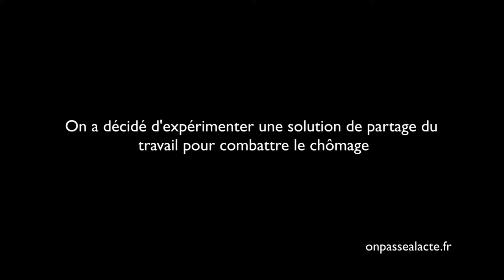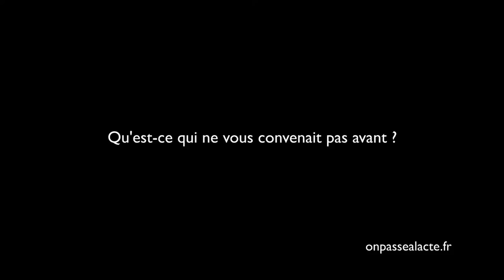Francois Plassard invente une solution au chômage (version longue)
François a imaginé un moyen de créer des emplois pour ceux qui n'en n'ont pas tout en permettant à ceux qui travaillent trop de se libérer du temps pour réaliser leurs rêves...

L'idée ? Diviser le temps de travail par deux pour créer deux emploi au lieu d'un ! A partir des économies faites en indemnités "chômage", il suffit de verser 400€ à ceux qui se mettent à mi-temps. Dès lors, tout notre temps n'est plus consacré à travailler pour se nourrir et chacun a du temps pour accomplir des projets de sens.

Convaincu que c'est possible, François a décidé de tenter l'expérience à Lyon... et ça marche !

Exemples de salariés qui se sont mis à mi-temps et en échange de quoi ils ont réçu 400€ par mois :

    une avocate a développé les "blouses roses" qui interviennent auprès des enfants dans les hôpitaux
    une assistante sociale a créé un jardin partagé en jardin de Cocagne sur son territoire
    un cadre a réalisé son rêve en rénovant une vieille péniche sur laquelle il a pu accueillir des jeunes des banlieues

Et c'est pas tout ! François a aussi été convié en Italie pour dupliquer le modèle ! D'ailleurs, pour lui la solution pour une société bien dans ses baskets est là "Il faut passer d'une société de plein emploi à une société de pleine activité, de pleine activité et transformer le Produit Intérieur Brut en Bonheur Intérieur Brut !"